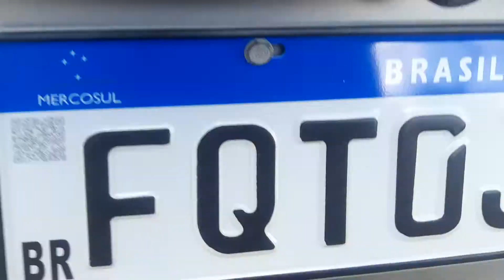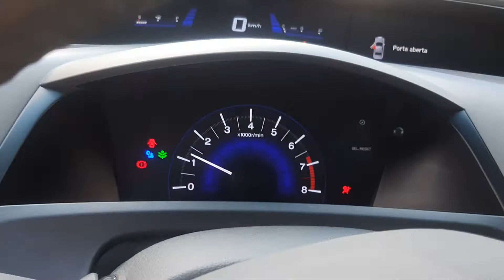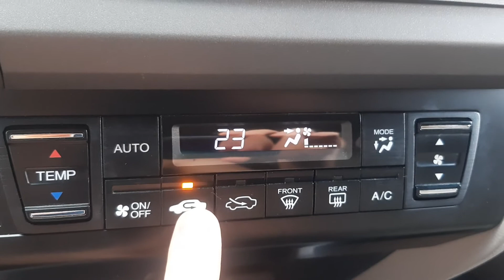Civic Lxs 1.8 Manual * Lindo * Impecável (CARRO SUPER NOVO BAIXA KM)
* VEÍCULO MANUAL (MAIS ECONÔMICO)
* NÃO ACEITO TROCAS (APENAS VENDA)
* NÃO FINANCIO, PAGAMENTO SOMENTE Á VISTA
* NÃO FAÇO POR 45 MIL Á VISTA, NÃO ESTOU DESESPERADO PARA VENDER O CARRO!
* IPVA PENDENTE (VENCE DIA 11-02)
* RECIBO DE COMPRA E VENDA PRONTO! AGUARDANDO RETIRADA NO POUPATEMPO
* O VEÍCULO JÁ ESTÁ COM A PLACA NOVA (SULAMERICANA)
* O CARRO ESTÁ NA ZONA OESTE (SÃO PAULO) NÃO LEVO O CARRO PARA NENHUM LUGAR, O COMPRADOR TEM QUE VER O CARRO AQUI!

HONDA CIVIC LXS 1.8 FLEX ANO 2013 / 2014 (só começou a rodar em 2014) COMPLETO Baixa Kilometragem 70.000KM. POSSUI MANUAL E CHAVE RESERVA.

Com INSUFILM ORIGINAL
BANCO DE COURO
AR CONDICIONADO DIGITAL
BOTÃO ECON *ECONOMIZA COMBUSTÍVEL
CD PLAYERS + MP3 + USB + ENTRADA AUX
BLUETOOTH * SOM + CHAMADAS TELEFONICAS COM COMANDO DE VOZ
CHAVE CANIVETE
MANUAL + CHAVE RESERVA
ESTEPE NUNCA FOI USADO
PNEUS NOVOS

NUNCA BATEU
NUNCA PASSOU POR LEILÃO
LAUDO APROVADO!

CARRO EM ÓTIMO ESTADO DE CONSERVAÇÃO!!! Manutenção realizada rigorosamente na HONDA!

IPVA + Licenciamento 2021 pendente!

*Dispenso Lojistas

*Atenção Golpistas, não percam tempo com o meu carro, VC'S IRÃO ARRUMAR PROBLEMAS!!